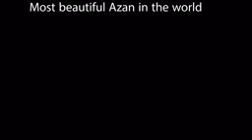Most Beautiful Azan in the World ||Most Beautiful Azan Whatsapp Status 2020 ❤️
beautifulvoiceofazan WhatsApp status video
Ashhaduallahilahaillallah magical voice

most beautiful azan female voice,
most beautiful azan fajr,
most beautiful azan from sheikh zayed mosque,
most beautiful azan from bangladesh hafez md mahadi hasan,
5 most beautiful azan,
5 most beautiful azan in the world,
most beautiful azan 8d